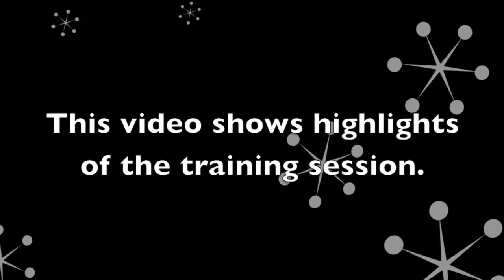Sit Up N Listen Dog Training: Teaching a Bull Mastiff Puppy To Go To Place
Day 1: Meet Buzz, a 5-month old Bull Mastiff puppy learning the "follow me" and "go to place" commands. This is his first session and he is introduced to the place board. Verbal marker training and a remote training system is being utilized. Buzz is taking 1-hour per week in-home lessons.
APDT, IACP, AKC-CGC Evaluator, SMS Certified Remote Collar Trainer
Coaching People...Training Dogs
Sit Up N Listen Dog Training
Servicing the Greater Atlanta Area & North Georgia

Programs:  Positive Pet Leadership Training or Technology Guided Program (remote training systems).  Private at-home, Ride & Train Program, Board & Train Program, Group class, Puppy Class.